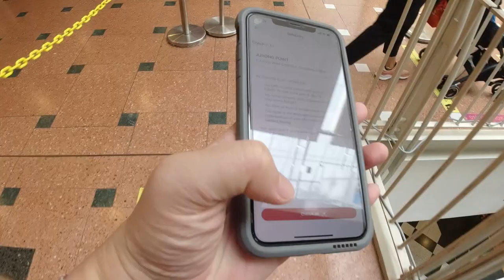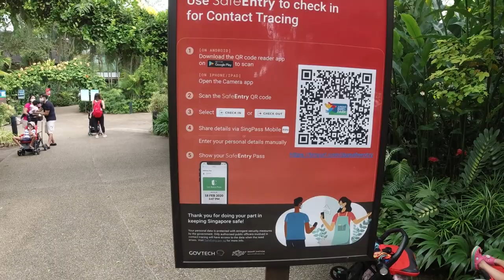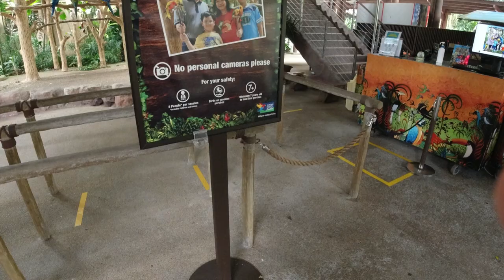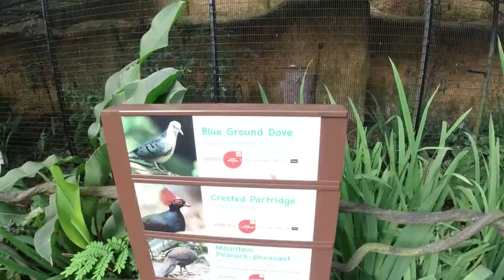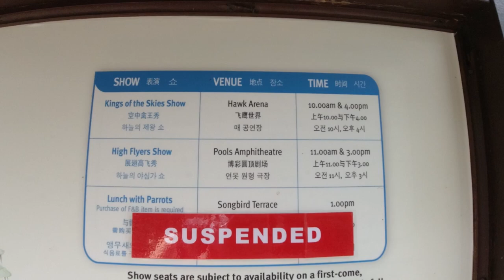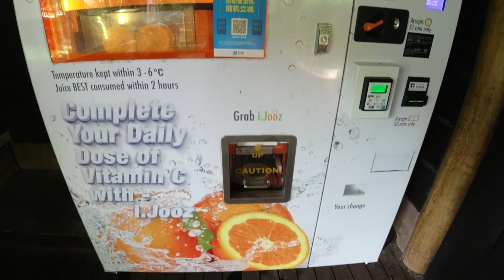新加坡飛禽公園 行動控管后(斷路器）Singapore Jurong Bird Park after Circuit Breaker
大家好，我是妍子蛋，這是我的第一步影片。疫情影響了全世界，這次的斷路器（行動控管）后的飛禽公園是怎樣的呢？讓我們一起來探索吧！

Dear All, I am Rhaenys. This is my first video made by my Dad and Mum.
The pandemic has cause great impact globally, let's see how is the situation when you visiting Singapore Jurong Bird Park after the Circuit Breaker.

你可以在Instagram找到妍子蛋的日常美照哦
You can find Rhaenys daily photos in Instagram